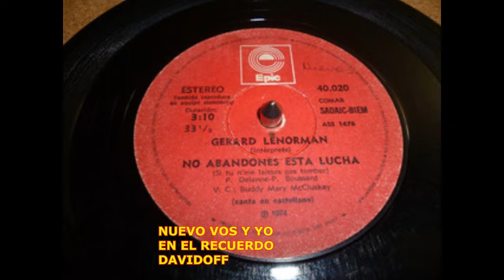GERARD LENORMAN, NO ABANDONES ESTA LUCHA , 1974